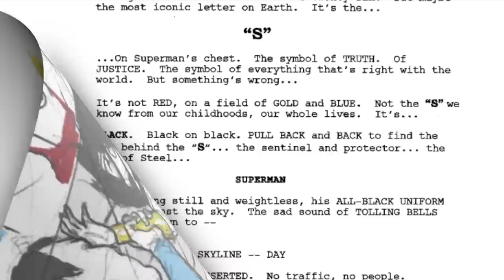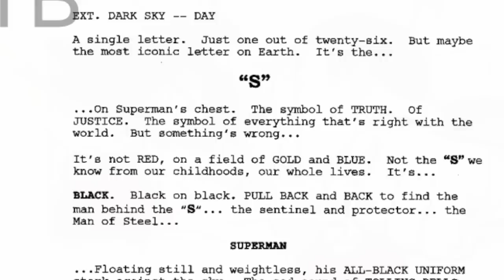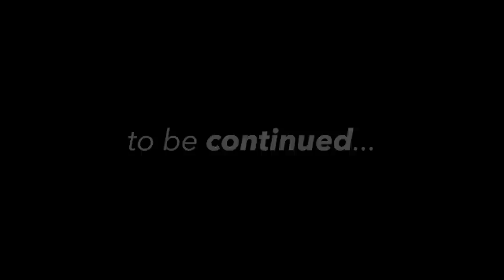MORTAL - The Greatest Justice League Movie Never Made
In this video, Owen explains the history of George Miller’s failed Justice League: Mortal film, the behind-the-scenes history of its development and the reasons why it was never made.